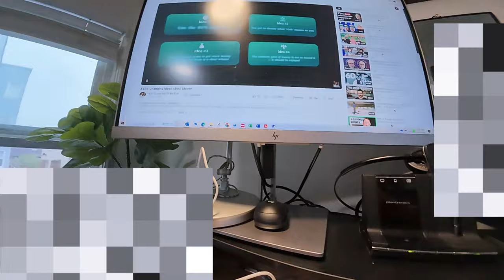living alone at 48 |simple living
episode 1 - filmed 9-2024

About me:

Hi, my name is Christine born and raised in Philippines. Currently living in the East Bay CA.
I'm 48 years old, living alone in the first time and recent empty nester.
 I have a 9-5 job and a part time support living assistant on weekends. I love spending quality w/ people i love, dancing and going to the gym.

Thank you for your time watching

Christine

About me:

I'm 48 years old. I have a 9-5 job and a part time support living assistant on weekends.